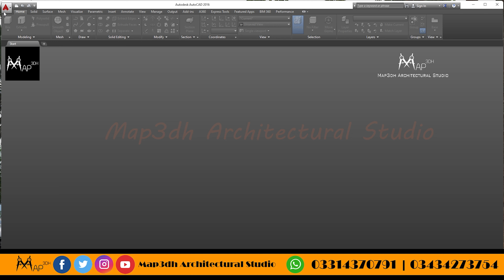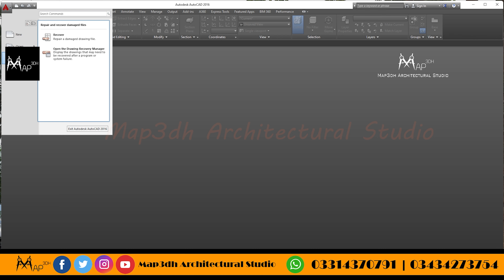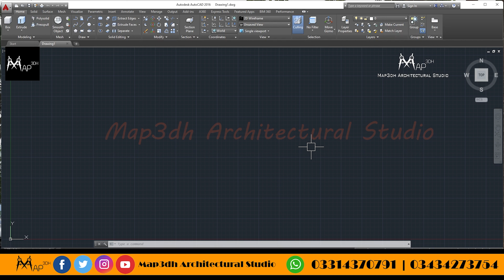Autocad free coures|| how to make new file in autocad ||AutoCAD Tutorial class #6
Autocad free coures|| how to make new file in autocad ||AutoCAD Tutorial
You dream we design
Office Add : Broadway Heights, Commercial 1, First-floor office # 24 Bahria Orchard, Gate # 1 Raiwind Road, Lahore.
. Work Land Plotting planning & House Planning 3D Animation Front Elevation, working & submission drawing.
work: Consulting , Architect, Engineers,& Planners
Houses planning drawing & working drawings, 3D Front elevation, Submission DHA ,LDA,TMA  Other Use.
Building construction work.
Labor rate and with the material.

Architects  Asif Saeed,s
Regd. TMA Kasur.

Architects, Builders, Planners & Interior Designers.
3D Animation, Consulting & Construction .

 Office Add : Broadway Heights, Commercial 1, First-floor office # 24 Bahria Orchard, Gate # 1 Raiwind Road, Lahore. , Pakistan.